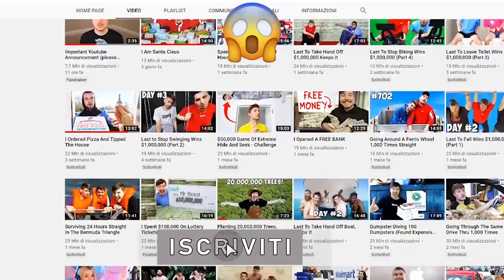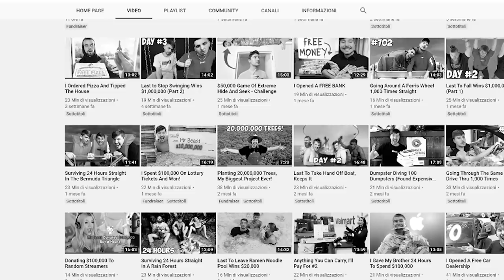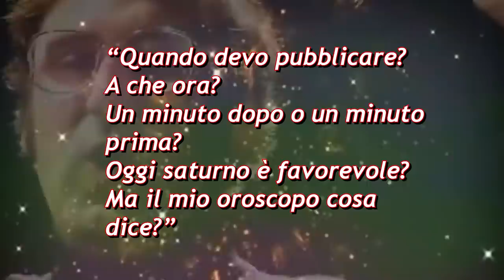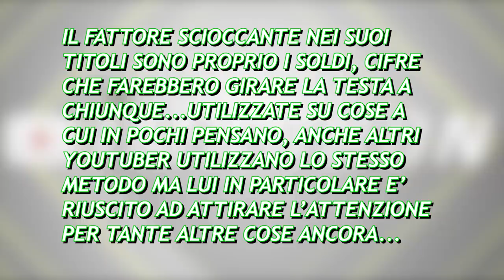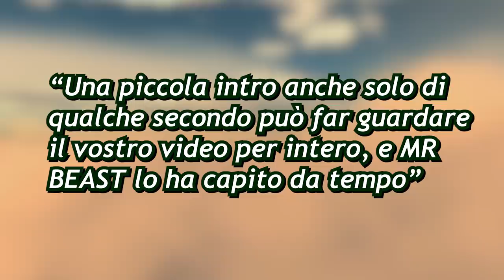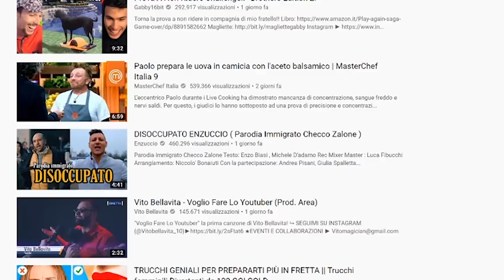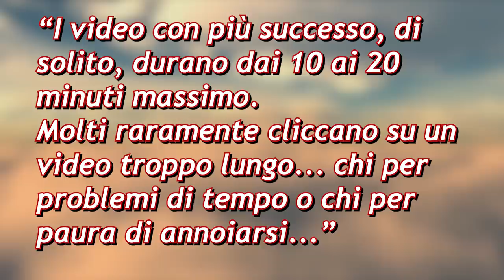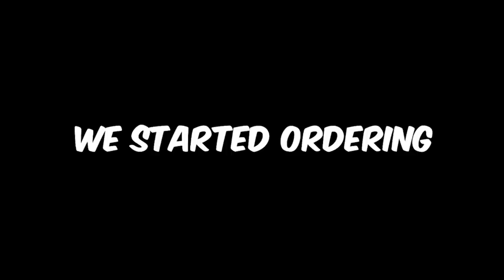Come fa Mr.Beast a fare 10.000.000 di visualizzazioni a video?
Ma ciao a tutti, che ne dite oggi di parlare di uno youtuber che ha completamente conquistato il 2019? esatto mr beast...come avrete notato questo ragazzo da fine 2018 fino a fine 2019 ha
fatto solo video che hanno superato le diecimila views...in quetti ultimi mesi del 2019 ha sfornato un video virale dopo l'altro...perchè? come diavolo ha fatto? qual'è il suo segreto? ha
trovato un hacker che cambia l'algoritmo di youtube quando lui pubblica un video per avvantaggiarlo? ovviamente no...è un genio e oggi vi spiegherò come mai è forse lo youtube più
incredibile di tutti i tempi...vi dico solo che nemmeno pewdiepie era riuscito a fare una cosa del genere...se siete seduraiati cominciamo!!!

🐁Questo invece è il mouse che uso: